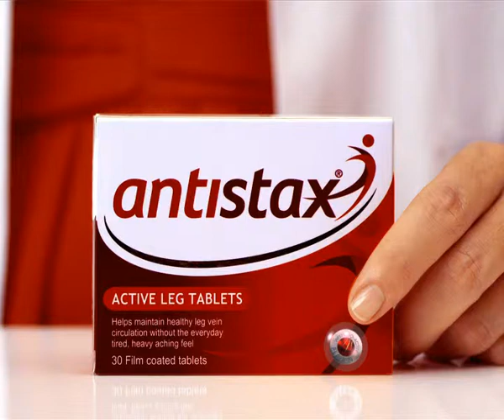Antistax ad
Created by Scope Marketing